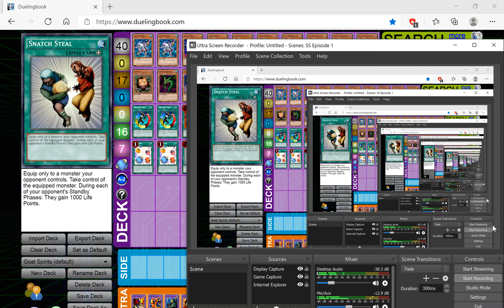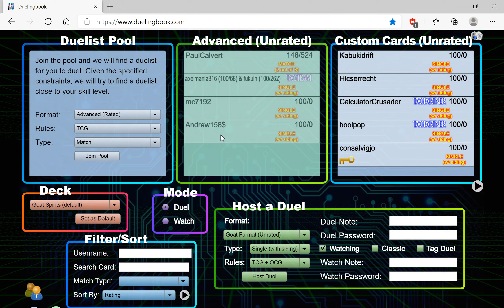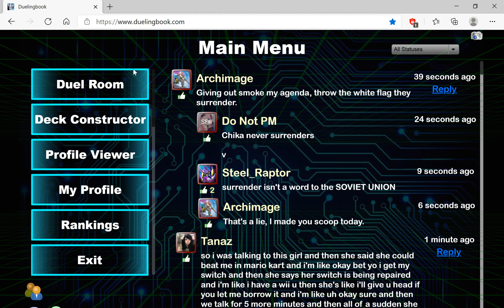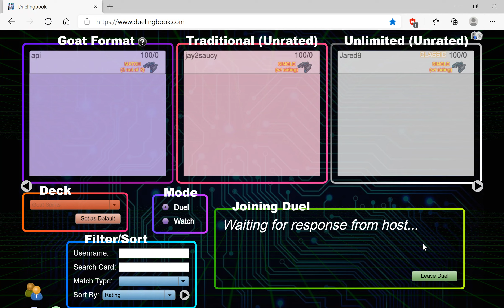Goat Format Live! #3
I had time so I am going to try and record a decent amount and upload over the next few days before you never see me again for a couple of months :]